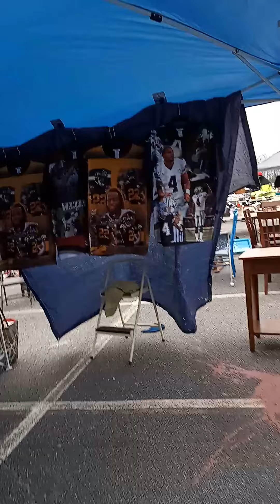Hustling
Flea market